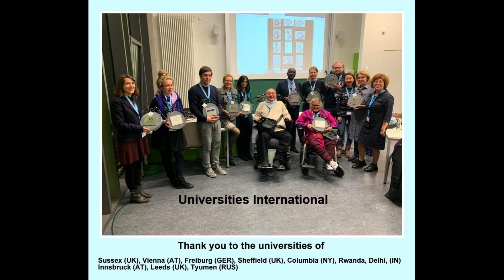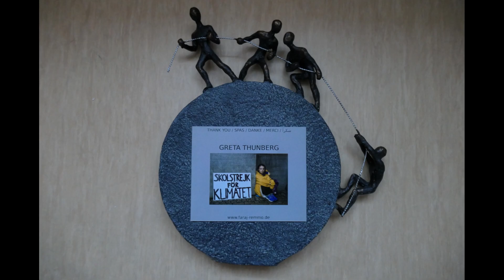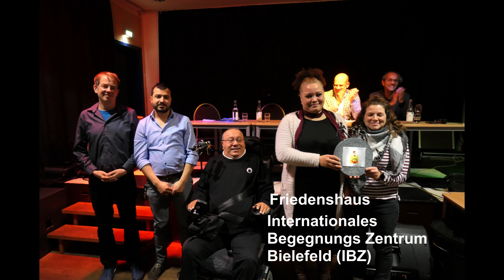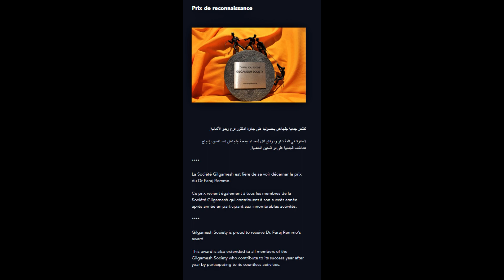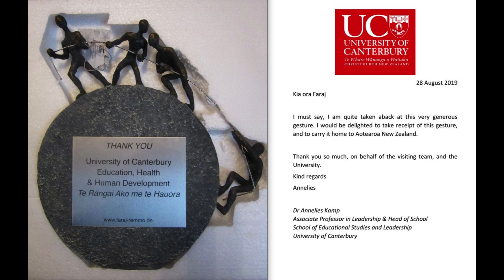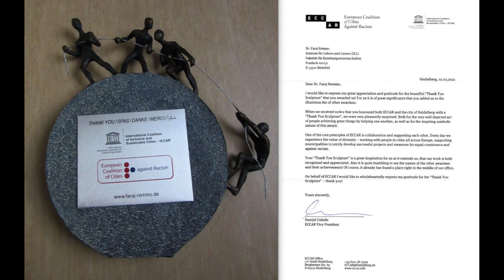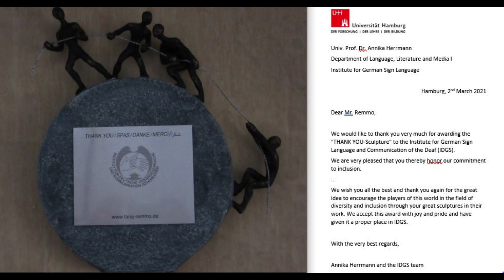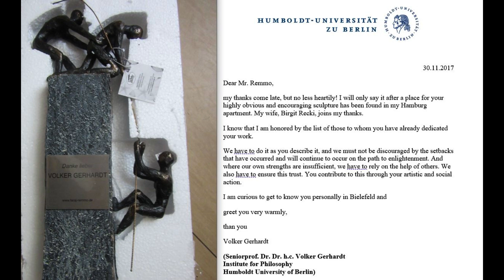F. Remmo: Criticism of divers reason/ Kritik der diversitären Vernunft (2003/ 2023)